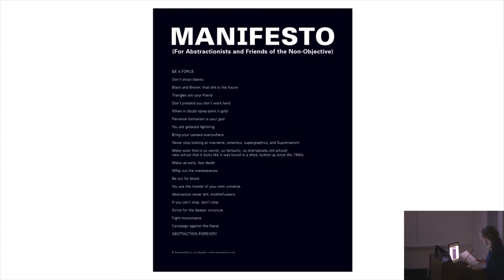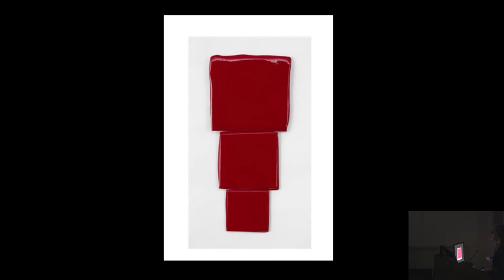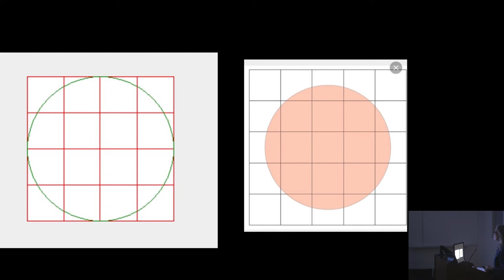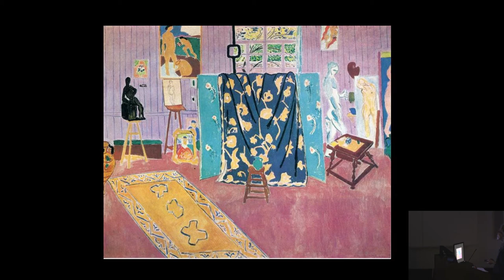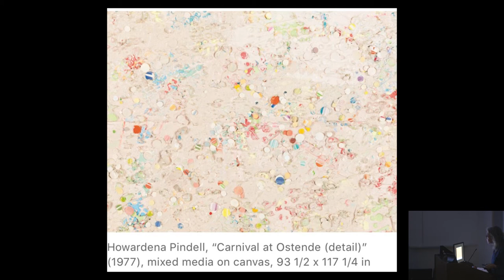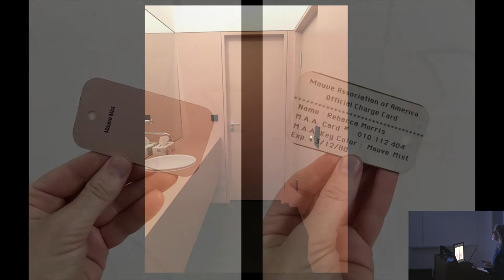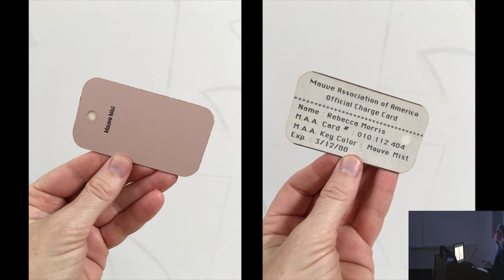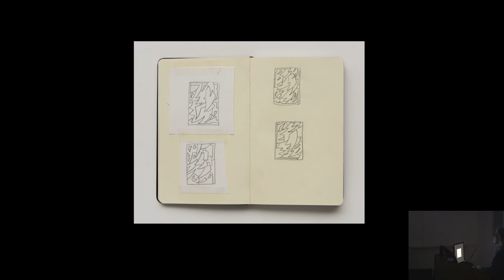Artist Talk: Rebecca Morris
Since the early 1990s, Rebecca Morris (b. 1969, Honolulu) has explored the vast visual language of abstract painting. Inventing an extensive array of original forms, compositional rules, and improvisational associations, Morris creates highly considered images that simultaneously construct and disassemble themselves. Varying widely in scale and density, her works are both unpredictable and precise, often featuring an ebullient cacophony of hues, patterns, layers, and gestures.

Rebecca Morris: The Ache of Bright—Morris’s first United States solo museum presentation since 2005—was on view at the Blaffer Art Museum January 11—March 16, 2019.